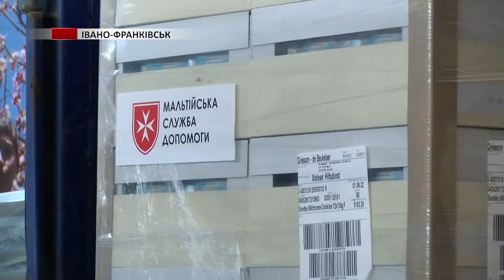Мальтійська служба допомоги відправила черговий гуманітарний вантаж на Миколаївщину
33 піддони з технічним, а саме пожежним матеріалом, гігієнічні засоби та медикаменти і звичайно ж продукти харчування – Мальтійська служба допомоги відправила черговий гуманітарний вантаж в одну із найгарячіших точок країни – Миколаїв.